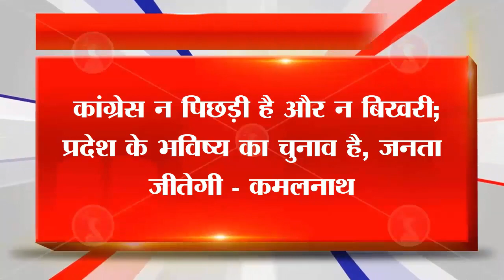Kamalnath: कांग्रेस न पिछड़ी है और न बिखरी। BJP Vs Congress। MP Election 2023.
MP Election 2023: मध्य प्रदेश सहित पांच राज्यों में विधानसभा चुनाव की घोषणा हो चुकी है। हालांकि, पांचों राज्यों के चुनाव महत्वपूर्ण हैं, लेकिन मध्य प्रदेश में 17 नवंबर को होने जा रहा मतदान विशेष अहमियत रखता है, क्योंकि भाजपा यहां लंबे समय से शासन में है और कांग्रेस उसके सामने गंभीर चुनौती पेश कर रही है।पूर्व मुख्यमंत्री कमलनाथ की अगुआई में पार्टी के सभी नेता और कार्यकर्ता संगठित होकर मैदान में डटे हैं। उनका कहना है कि उनका संगठन बूथ स्तर तक तैयार है। चुनाव में भ्रष्टाचार, बेरोजगारी, आदिवासी-महिलाओं का उत्पीड़न, किसान और कानून व्यवस्था की बदहाल स्थिति प्रमुख मुद्दे हैं। प्रदेश में हर वर्ग परेशान है। शिवराज सरकार में केवल घोषणाएं हुईं हैं, जो तस्वीर दिखाई जा रही है, वास्तविकता उससे बिल्कुल अलग है और यह जनता देख और समझ रही है। यह चुनाव जनता ही लड़ रही है। यह हम जन आक्रोश यात्रा में देख चुके हैं।विधानसभा चुनाव के लिए कांग्रेस और मध्य प्रदेश की जनता पूरी तरह तैयार है।